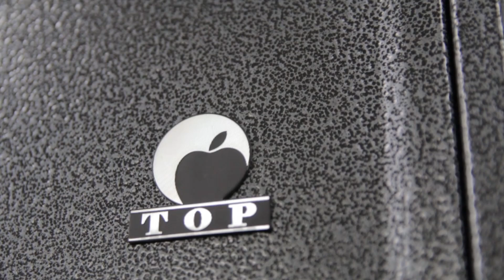Reset Door Key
Instructions For Use:

A & B keys are a high security lock core. The main theme of the design is to the master's safety.

1. The A key is for master use.
2. The B key is only for decoration use.
3. After decoration, when the master use the A key to open the lock core, then B key will invalid.